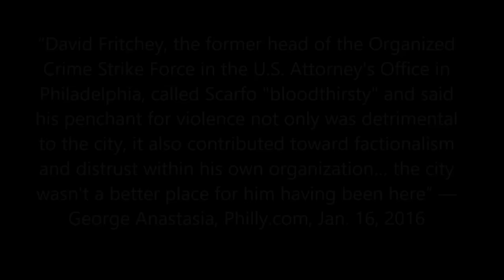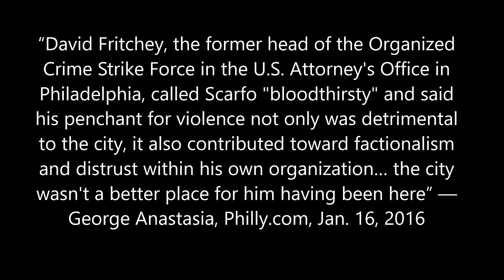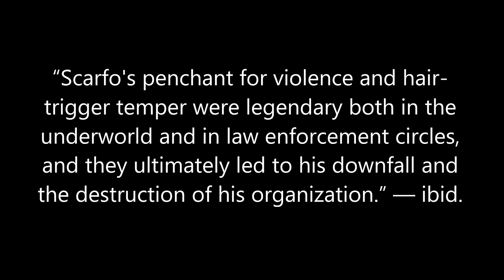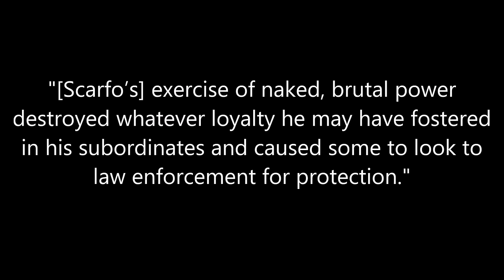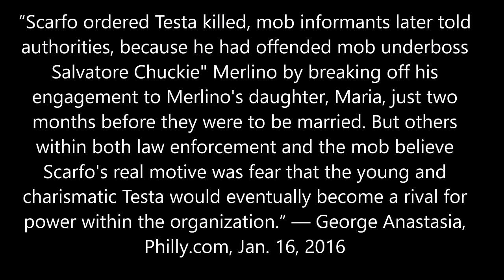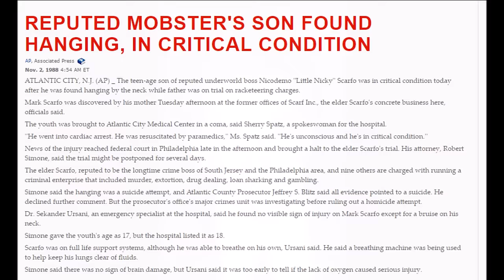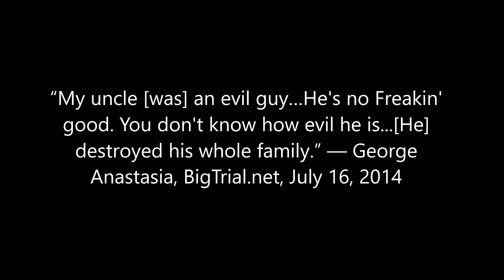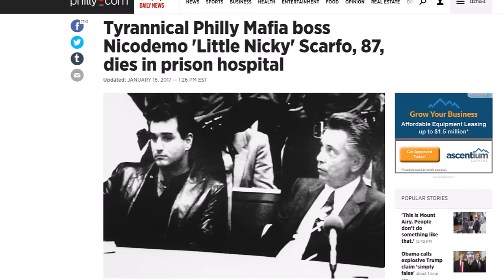The Rise & Fall of Nicodemo "Little Nicky" Scarfo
Nicodemo Domenico "Little Nicky" Scarfo (March 8, 1929 – January 13, 2017) was a member of the American Mafia who eventually became the Boss of the Philadelphia crime family after the death of Angelo Bruno, the Docile Don, and Phil Testa. During his criminal career, Scarfo was described by some as psychotic, cruel and vicious. Those who knew him would later testify that Scarfo would mark a person for death for the slightest sign of disrespect.  This was the case in the murder of Vincent Falcone who criticized cement work completed by a company Scarfo owned. Scarfo’s unhinged personality and volatile temper ultimately lead to his downfall as associates and made members of his family lined up to testify against him.